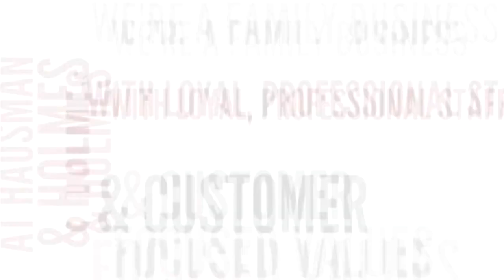Neil Didsbury - British Voiceover Artist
A compilation of some explainer video's, TV bumper slides, Youtube videos and corporate work I have voiced recently.